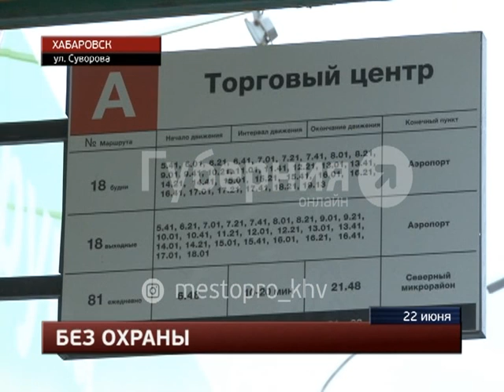Офис быстрых замой в Хабаровске ограбил парень с ножом. MestoproTV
Вечером четверга в Южном микрорайоне совершено разбойное нападение на офис быстрых займов, расположенный на остановке «Торговый центр», сообщает портал «Губерния». В очередной раз целью преступников стал павильон «Отличных наличных». Вооруженный ножом визитер пришел в офис за двадцать минут до закрытия и потребовал у менеджера деньги. Все последние происшествия вы можете найти в разделе "Место происшествия" на портале "Губерния"